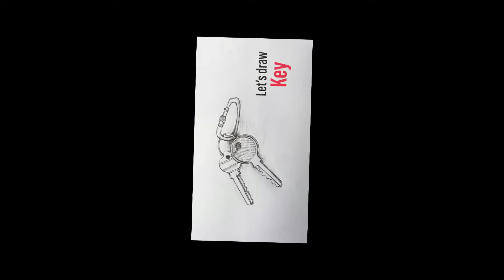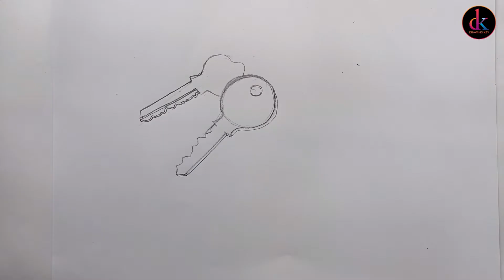how to draw key || key drawing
Watch my new Drawing Key video "how to draw key || key drawing || Drawing Key"